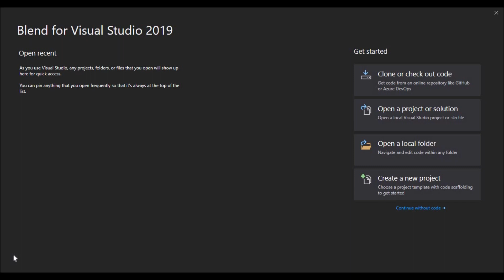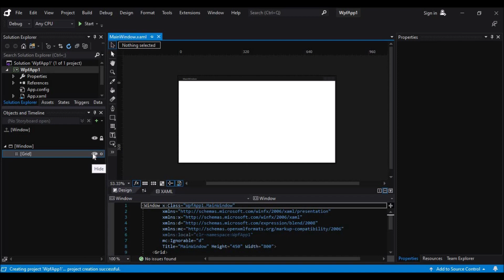WPF Tutorial : Create a new project in Visual Studio Blend 2022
WPF Tutorial : Create a new project in Visual Studio Blend 2019 - Episode 01

Hello folks!!! This is me Ronak, and I am back with a new video on how to create a new project in visual studio blend.